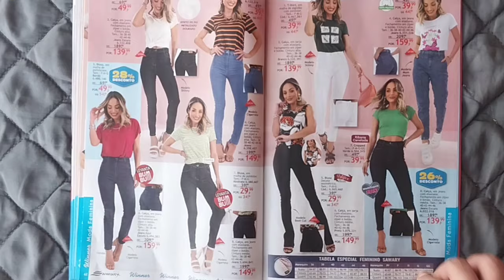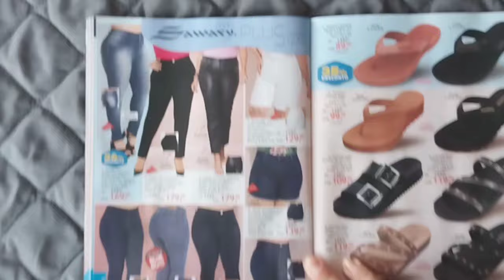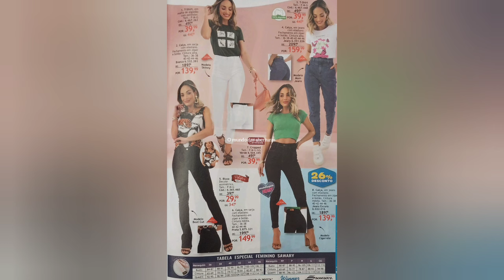Catálogo Sawary by Quatro Estações Winner de 2024 Novidades